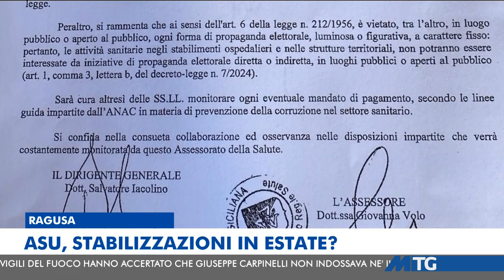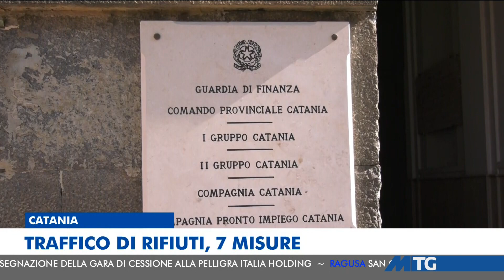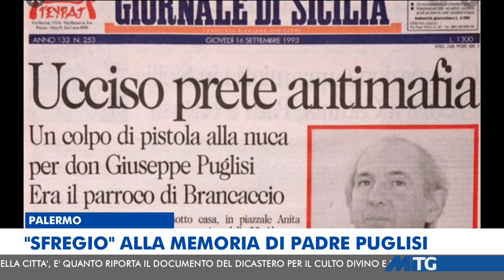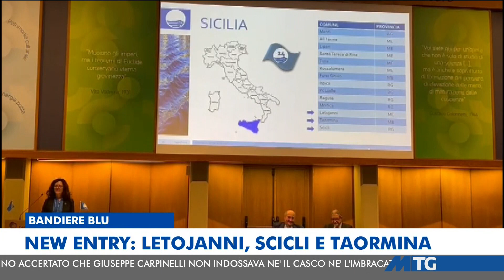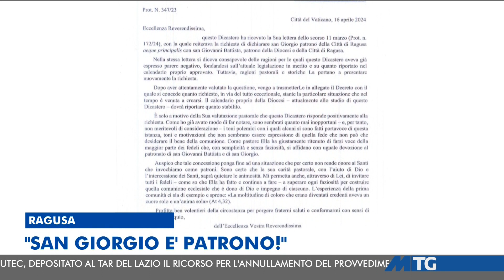MTG EDIZIONE DELLE 14:00 DEL14-05-2024